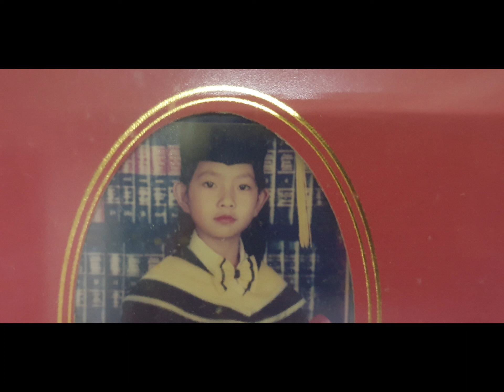Raf Point wishes Happy Birthday to RM8170